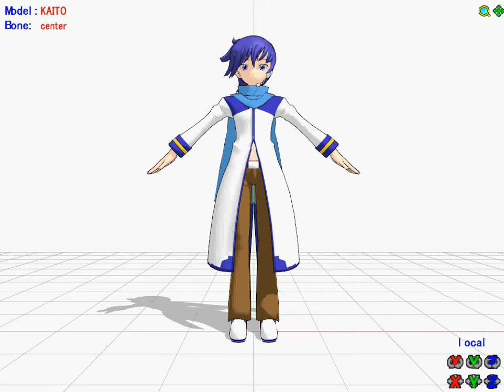MMD模型 太極拳起式測試